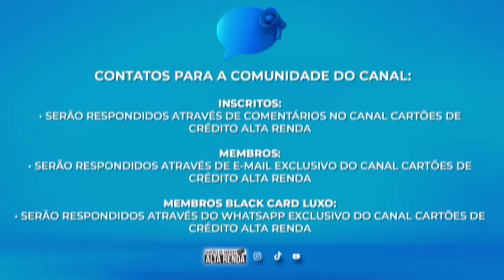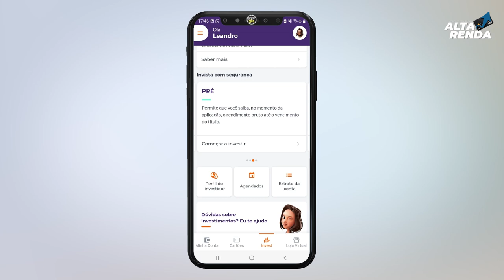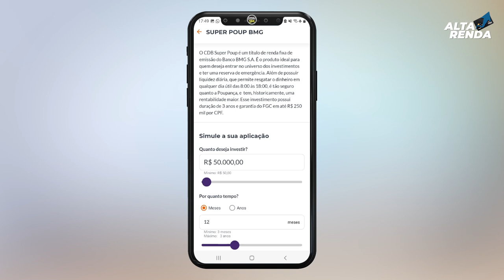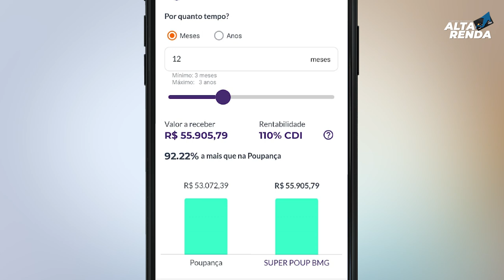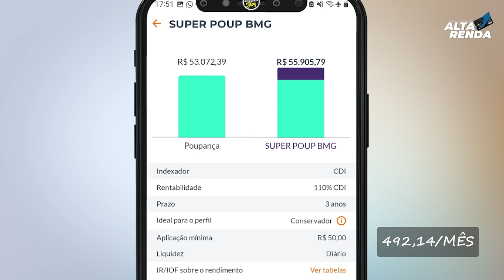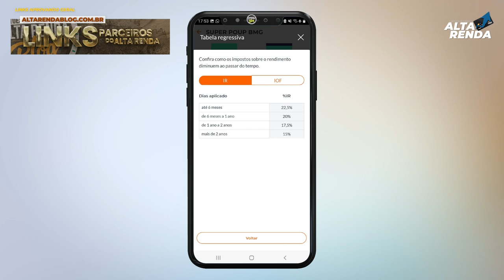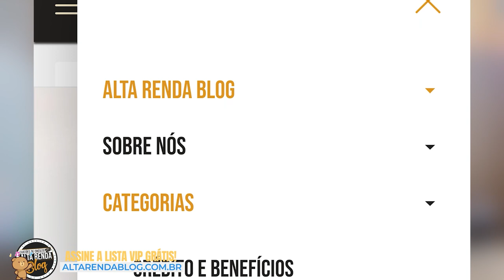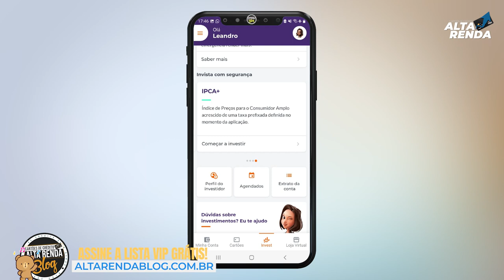💳BMG INVESTIMENTOS, SAIBA QUANTO O BMG ESTA PAGANDO EM SEUS INVESTIMENTOS DE RENDA FIXA. PELO APP